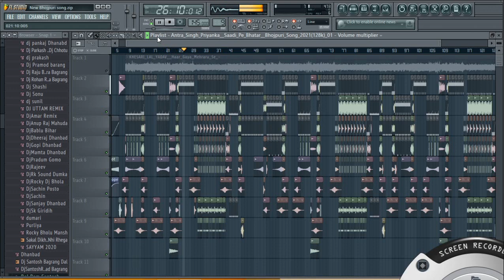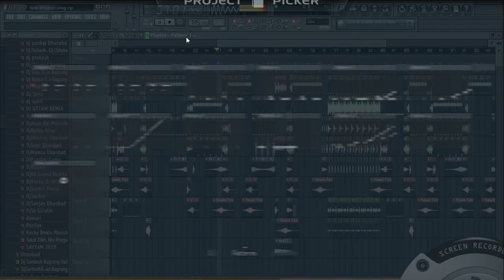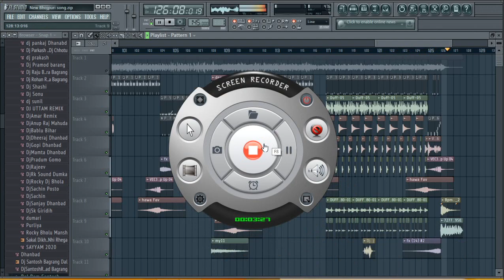Haar Gya Mehararu Se - हार गया मेहरारू से | KHESARI LAL YADAV | DJ FLP VIDEO | Free Flp DjSantoshRaj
Haar Gya Mehararu Se - हार गया मेहरारू से | KHESARI LAL YADAV | DJ FLP VIDEO Dj Santosh Raj

●●●▬▬▬▬▬๑۩۩๑▬▬▬▬▬●●●●●
●●●▬▬▬▬▬๑۩۩๑▬▬▬▬▬●●●●●

●●●▬▬▬▬▬๑۩۩๑▬▬▬▬▬●●●●●
Hd Quality Song

Flp Link..

__All Type Dj Remix Songs Updates Here__
🎶 Hindi Remix Songs
🎶 Nagpuri Songs
🎶 Purulia Dj Songs
🎶 Khortha Dj Songs
🎶 Jhumur Dj Songs
🎶 Bhojpuri Dj Songs
🎶 Khortha Dj Songs

●●●▬▬▬▬▬๑۩۩๑▬▬▬▬▬●●●●●
●●●▬▬▬▬▬๑۩۩๑▬▬▬▬▬●●●●●

●●●▬▬▬▬▬๑۩۩๑▬▬▬▬▬●●●●●
●●●▬▬▬▬▬๑۩۩๑▬▬▬▬▬●●●●●
              ●●●●Jai Hind●●●●